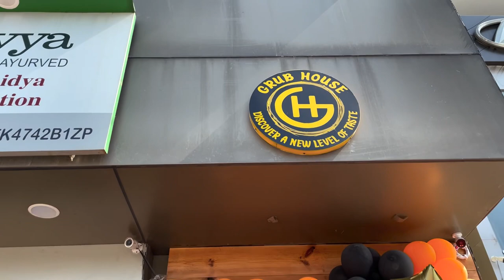Lunch with Friends at Mad Glad Duggar da beta Kuldeep hans#viral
Hello friends good to see u all with my new video
thanks